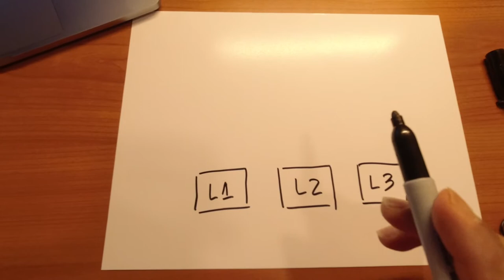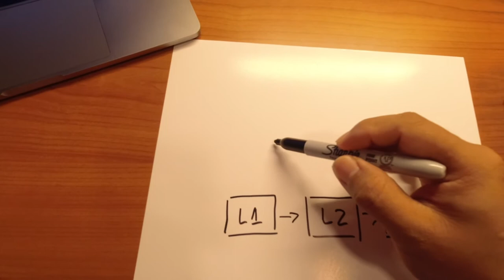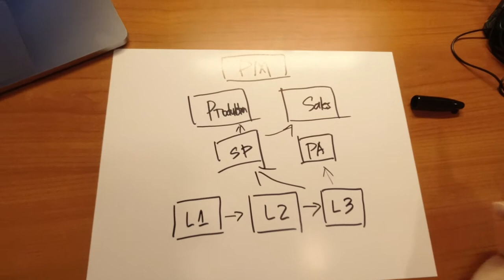What does a Senior Cruise Ship Photographer Do on a Cruise Ship?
Artificial intelligence makes it fast & easy to create content for your blog, social media, website, and more! Rated 5/5 stars🌟🌟🌟🌟🌟 in 3,000+ reviews.

I'm Francis, a Senior Photographer working in a Cruise Ship. I make videos about photography, technology, productivity, and lifestyle design.

GET IN TOUCH:
If you’d like to talk, I’d love to hear from you. I try my best to reply to things but there sadly aren't enough hours in the day to respond to everyone 😭